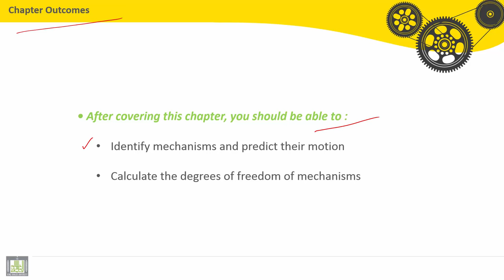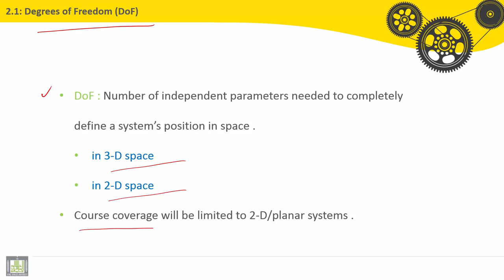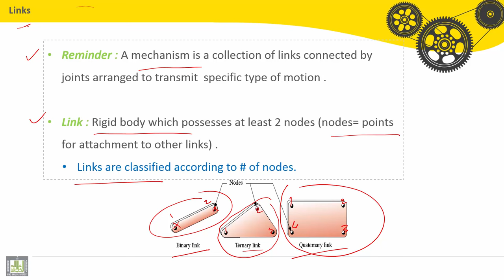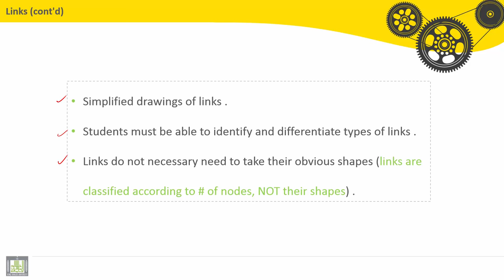Theory of machines | C2-L1 | Degrees of Freedom (DoF)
المقررات المفتوحة - مقرر نظرية آلات Theory of machines
الوحدة 2 : Kinematic Fundamentals
الدرس 1 : Degrees of Freedom (DoF)